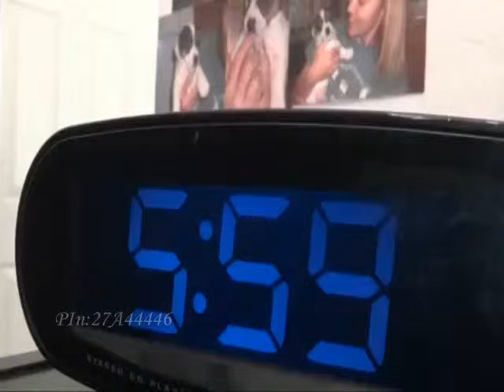iwanna wacth movies 61